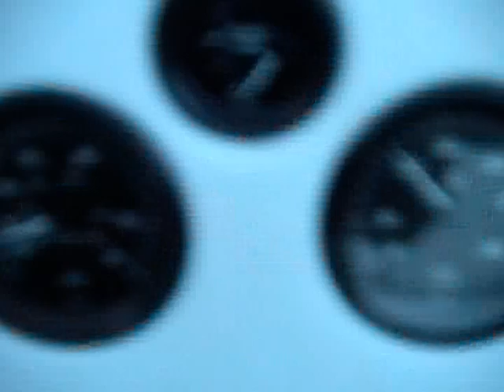Donzi 22 Fall Ride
A fall ride in a Donzi 22 Classic. We were so cold.